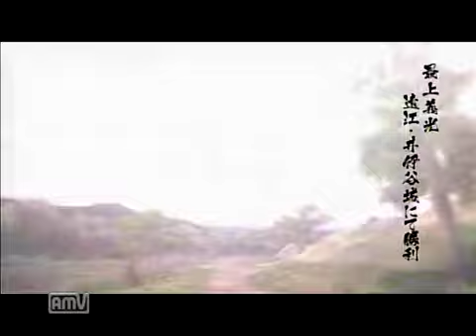戦国BASARA4 戦国創世 最上義光１1